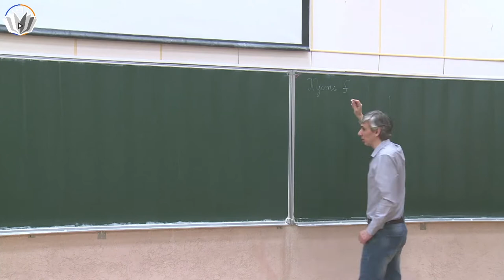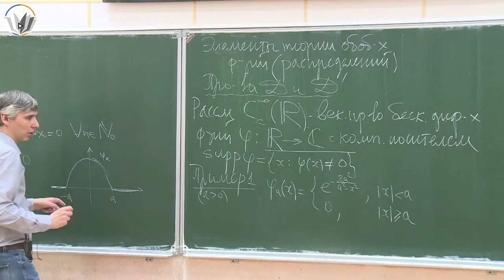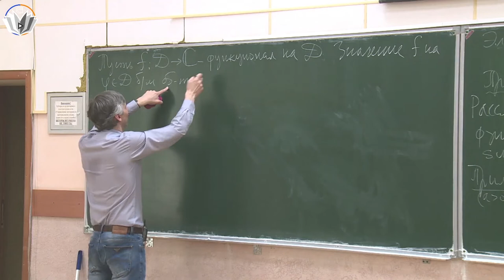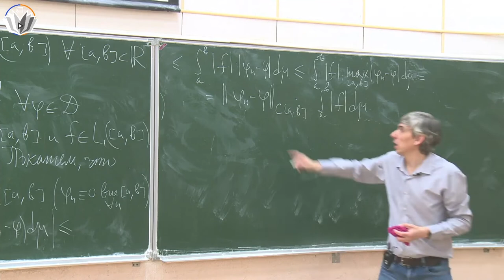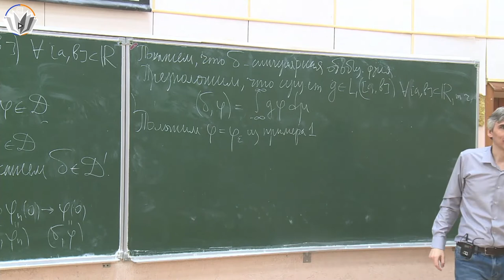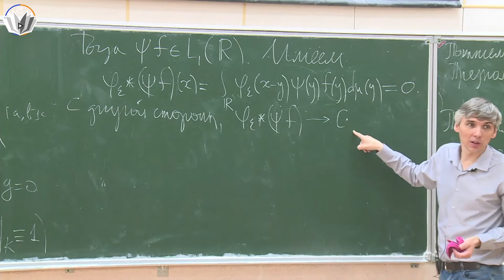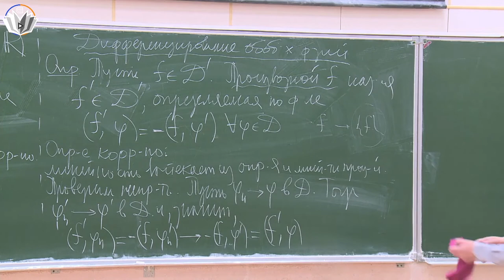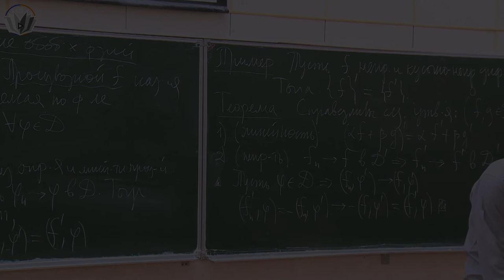Гармонический анализ 17. Обобщённые функции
00:00:00 - Теорема о единственности
00:05:28 - Элементы теории обобщённых функций: основные понятия
00:14:10 - Почему пространство обобщённых функций не является метризуемым?
00:22:07 - Пространство обобщённых функций
00:36:23 - Регулярные и сингулярные обобщённые функции
01:00:28 - Производные обобщённых функций
01:07:31 - Свойства производных обобщённых функций

Лектор: Редкозубов Вадим Витальевич